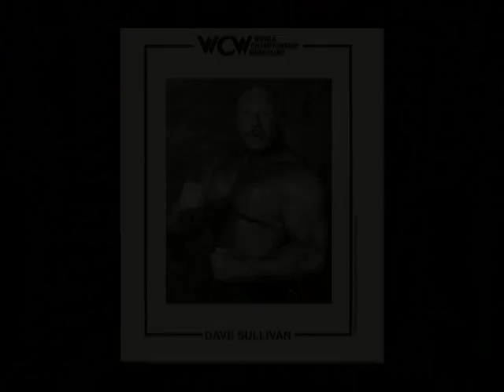Dave Sullivan Runs Wild in the Oklahoma!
Dave Sullivan runs wild and cleans out the ring in Tulsa Oklahoma.